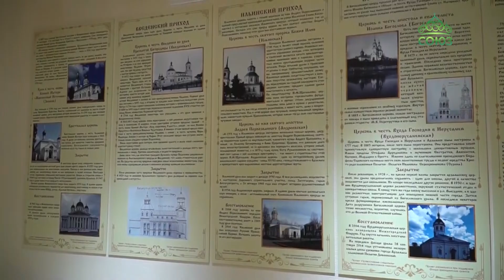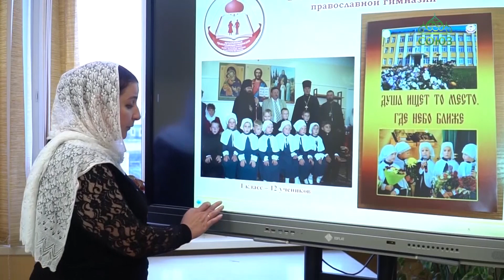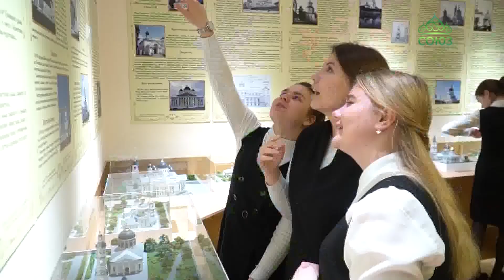Уникальная музейная экспозиция «Православный Арзамас» открылась в Арзамасской православной гимназии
Каким был исторический облик православного Арзамаса 18-19 веков, представить сегодня трудно. И всё же возможно - благодаря уникальной музейной экспозиции «Православный Арзамас». Она открылась в Арзамасской православной гимназии имени святых мучениц Веры, Надежды, Любови и матери их Софии и является результатом работы гимназии в рамках проекта «Православные следопыты». Подробнее о проекте – в следующем сюжете.